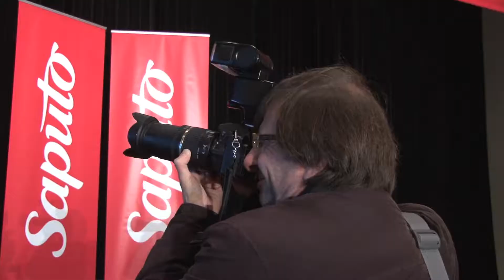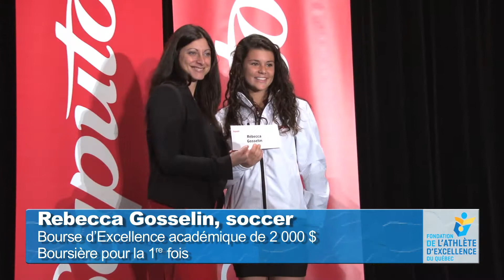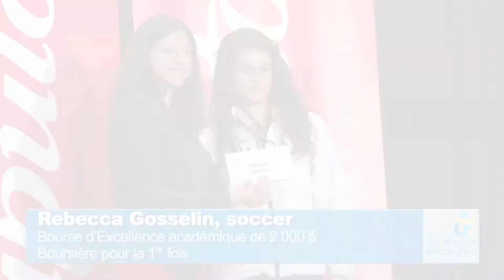Résumé Saputo 2014